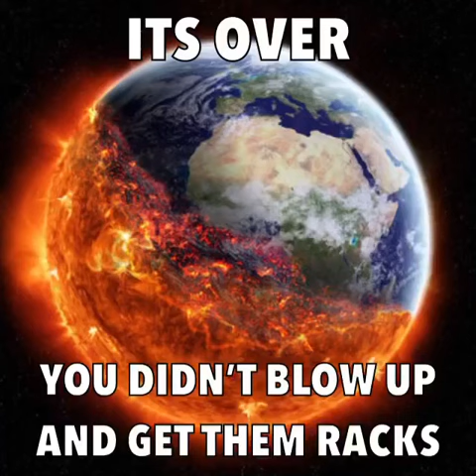It's Over, You Didn't Blow Up And Get Them Racks...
hey guys, this is my meme account.

pls follow all socials.
for a good nights kiss and a cookie tho

i have so many projects going on atm so content will be limited. I apologise! thanks for your understanding

(promotion I use)
ℙ𝕝𝕖𝕒𝕤𝕖 𝕛𝕠𝕚𝕟 𝕞𝕪 𝕤𝕖𝕣𝕧𝕖𝕣!
I host a dating show! But it's more of a game show where participants answer suggestive and interesting questions given by a host(me but sometimes someone else). And the winner gets cool roles!
(There are multiple game modes btw!) (for extra content)

More info in the desc of the server!

Much like the rajj show, or The Austin Show now, But the key difference is that we allow anyone to join!
Regardless of status!

This show is purely done out of entertainment. Nothing is taken too seriously here. The server is also moderated so nothing too bad is done to you. I have a pretty active mod team.
looking for girls and boys! everyone is welcome!

(server is pretty active when there is a show, averaging like 20 to 30 people in a single vc) (but I've been doing a content shift as of late so I'm more into single Edates)
THE SHOWS ARE RECORDED ACTIVELY WITH THE INTENT TO UPLOAD TO YOUTUBE. After of course they are edited